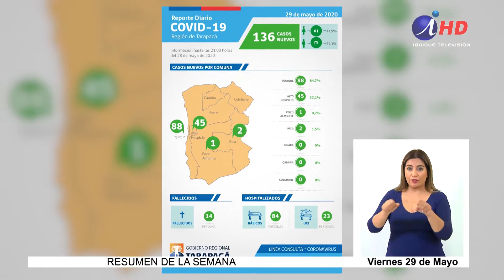En la segunda semana de cuarentena los contagios aumentaron un 50% - LENGUA DE SEÑAS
Preocupa la alta tasa de incidencia de Coronavirus en la región de Tarapacá.
Este viernes se registraron 136 nuevos casos positivos y dos personas fallecidas.